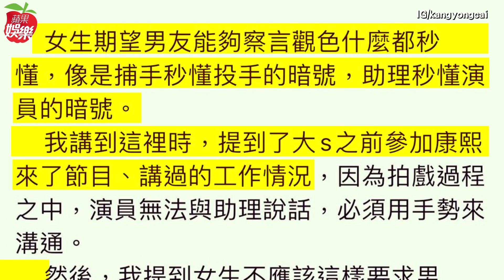58歲蔡康永在西瓜視頻節目《2021有一說一》曝大S動手指使喚助理像訓練狗 蔡康永道歉：演講被斷章取義 | 台灣新聞 Taiwan 蘋果新聞網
蔡康永元旦在西瓜視頻節目《2021有一說一》談論人際關係，透露好友大S使喚助理做事時不必開口，只要動動手指，助理就知道她的需求是什麼；他直言大S像在訓練狗，不是對待人的態度。

蔡康永描述大S只要動一隻手指，助理就會拿水來，動另一隻手指，助理就知道要補妝，換別的手指助理便知道要披外套，原來是因為大S正在演戲，沒辦法轉頭說出指令，必須靠暗號和助理聯絡，但他對在場觀眾坦言：「你這不是訓練狗嗎？這不是對待人的態度。如果把人訓練成這樣，那不叫他懂你，他只是被你訓練完成而已。」